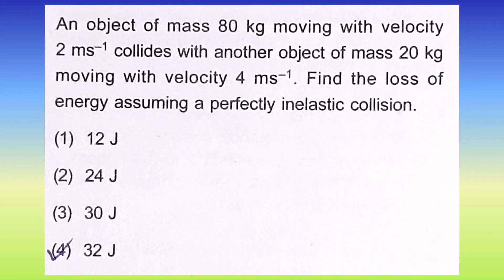An object of mass 80 kg moving with velocity 2 m/s collides with another object of mass...| KKD JEE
An object of mass 80 kg moving with velocity 2 m/s collides with another object of mass 20 kg moving with velocity 4 m/s. Find the loss of energy assuming a perfectly inelastic collision.
(1) 12 J  (2) 24 J  (3) 30 J  (4) 32 J

Searched Queries :

Krishna Ke Doubts, KKD JEE, An object of mass 80 kg moving with velocity 2 m/s, collides with another object of mass 20 kg moving with velocity 4 m/s., Find the loss of energy assuming a perfectly inelastic collision., (1) 12 J (2) 24 J (3) 30 J (4) 32 J, Inelastic Collision, Conservation of Energy, Kinetic Energy, Perfectly Inelastic Collision, Collision Analysis, Energy Loss, Mass and Velocity, Collisions in Physics, Momentum and Energy, Collision Physics, Energy Conservation